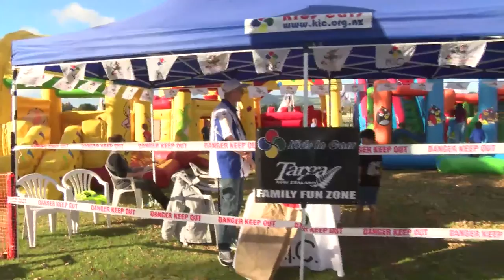Kids In Cars - Targa Bambina 2015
Jamie McCarthy talks to the Kids In Cars founder about all the great work they do